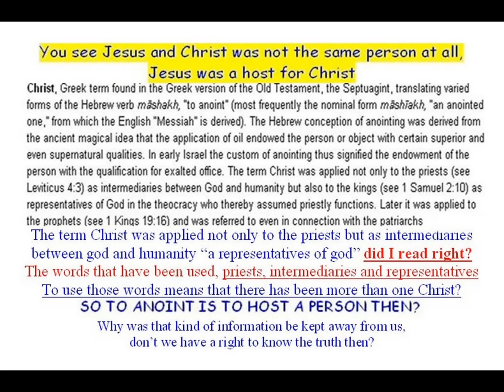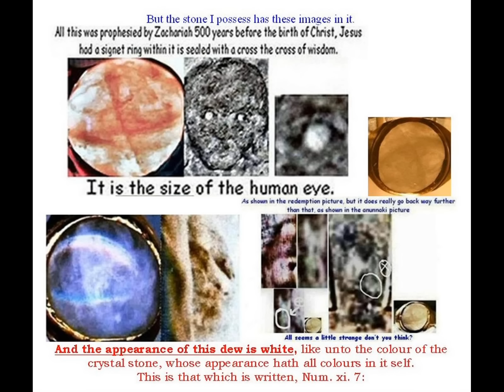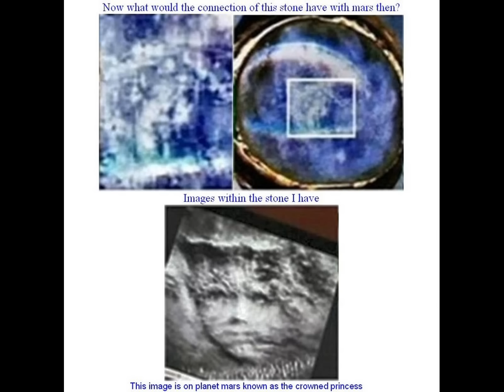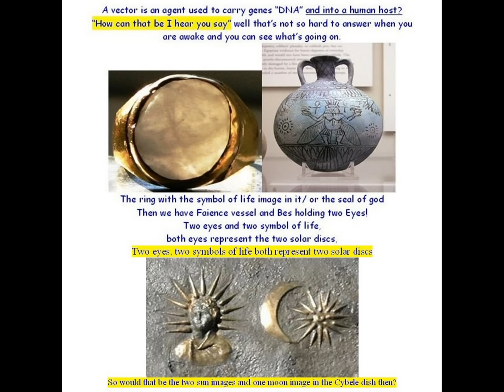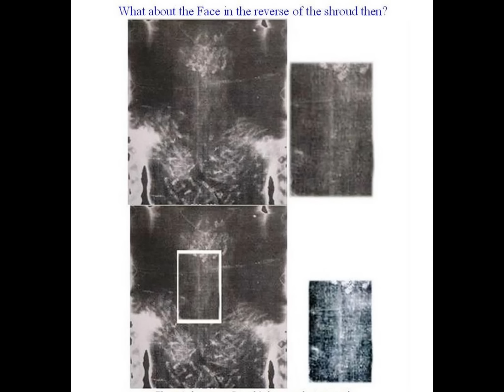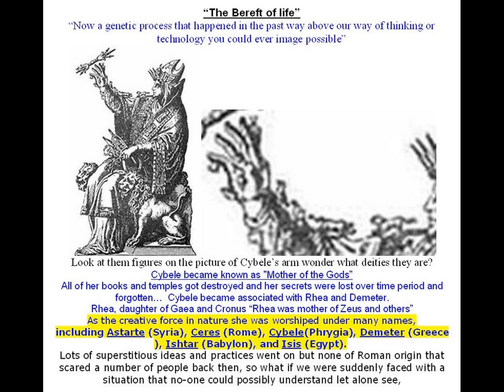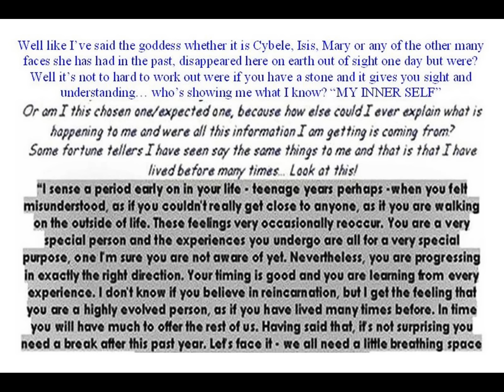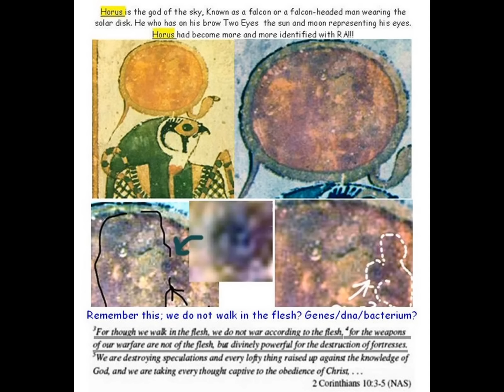THE BIGGEST COVER UP EVER! THE TRUTH IS WILL COME OUT IN 2012!!!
Someone has been telling great big lies to decieve and hide the truth why?
JOIN ME ON FACEBOOK JAYNE ASTON